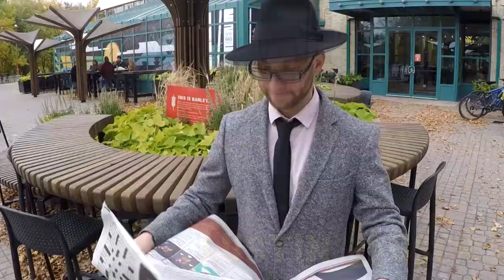This Movie NEEDS More Love! Friday the 13th Part V: A New Beginning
Our first episode of Season Five, we defend a underrated part five sequel "Friday the 13th Part V: A New Beginning. Yes we all know that this movie doesn't have Jason Voorhees, but it's still a memorable whodunnit with lots of character atmosphere and enchiladas